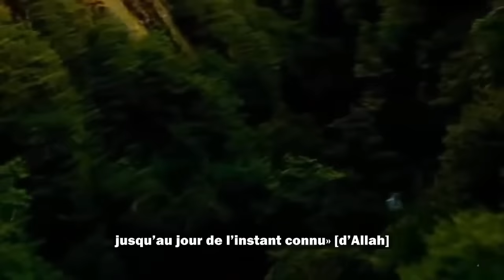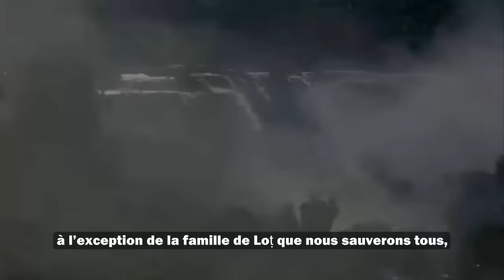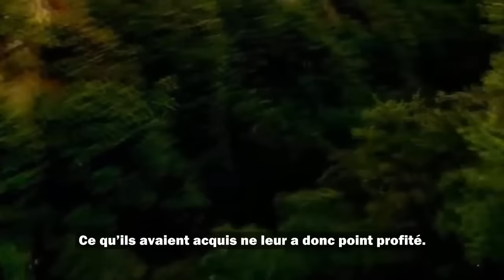MAGNIFIQUE RÉCITATION DU CORAN A PLEURER D'ÉMOTION !! (sourate 15 Al Hijr)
Récitateur : Hazza al Balushi
🕋 Téléchargez gratuitement notre application mobile « JANNATY : Aménage ton paradis » !  🤩📱

 🔥 C'est révolutionnaire : Jannaty vous permet de préparer votre place au paradis en y construisant des Palais, en y plantant des Palmiers, en y recevant des trésors et bien plus encore !

--- PRESENTATION DE JANNATY ---

Jannaty est une appli mobile gratuite, pour les musulmans.

Elle vous permet d'aménager votre place au paradis : vous pouvez construire des résidences au paradis, y planter des arbres et des palmiers, y monter en degrés (niveaux), y obtenir des trésors, et bien plus encore !

**Comment est-ce possible ? **

Nous nous basons tout simplement sur les paroles de notre bien-aimé prophète Mouhammad pbsl.

En effet, le prophète Mouhammad pbsl nous a promis certaines récompenses au paradis en échange de certaines actions bien précises.

**Par exemple : **

Dans un hadith authentique, le prophète Mohammad pbsl nous informe que celui qui récite 10 fois la sourate 112 Al ikhlas (Qoul houwa allahou ahad, ...) aura comme récompense un palais au paradis.

Nous avons donc rassemblé tous ces hadiths pour vous et en avons fait une application qui vous accompagnera dans votre cheminement vers Allah, son paradis, et les bonnes actions qu'Il aime qu'on fasse.

Nous avons listé un total de 20 actions.

- 1. Réciter 10 fois la sourate n112 Al ikhlass
- 2. Participer à la construction d'une mosquée
- 3. Prier 12 unités de prière (rakaats) surérogatoires (sunna)
- 4. Combler un espace vide dans un rang lors d'une prière
- 5. Rendre visite à une personne malade
- 6. Rendre visite à un musulman
- 7. Aller à la mosquée
- 8. Revenir de la mosquée
- 9. Dire soubhanallah
- 20. Dire Subhanallahi wa bi hamdih, subhanallahi l'adhim

Chacune de ces actions vous octroie une (ou plusieurs) récompense(s) au paradis.

Nous avons donc listé un total de 11 récompenses liées au paradis.

- 1. Palais
- 2. Bayt (maison)
- 3. Manzil (maison)
- 4. Arbre
- 5. Palmier
- 11. Paroles lourdes (sur la balances des bonnes actions)

Lorsque vous avez fait une de ces 20 actions, ajoutez-la dans Jannaty et vous verrez instantanément le résultat de vos efforts !

Vous pourrez ainsi investir votre temps dans des actions faciles, aimées par Allah, et pour lesquelles Il vous récompense de manière très généreuse au paradis.

Ajoutez des amis et des proches, surveillez leurs statistiques et essayez de les dépasser.
Jannaty est aussi une excellente occasion de se concurrencer dans le bien !

Une manière facile et agréable de pratiquer sa religion !
Le paradis est à portée de main, et il n’attend plus que vous.

L'équipe Jannaty

NB : Attention, aucune image ou illustration n'a pour but de représenter le paradis.
NB2 : Application en cours de développement et en phase de test. Merci de nous signaler d'éventuels bugs ou comportements étranges.

Nous sommes à l'écoute de toute remarque concernant l'application.